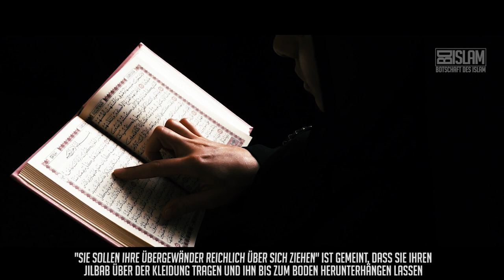Hijab, Schamhaftigkeit und Gottesfurcht in einer gottlosen Welt ᴴᴰ ┇ Worte zum Nachdenken ┇ BDI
An unsere ehrenwerten Schwestern: Allah (swt) hat euch unter allen Frauen durch Schamhaftigkeit ausgezeichnet. Freut euch, denn Allah (swt) lässt die Gottesfürchtigen und Standhaften nicht im Stich. Wegen des Hijabs seid ihr, mehr als andere Muslime, Anfeindungen ausgesetzt. Ihr beweist jeden Tag aufs Neue, durch das Tragen des Hijab, dass euch Allahs Zufriedenheit wichtiger ist, als die Erschwernisse, die ihr ertragt.